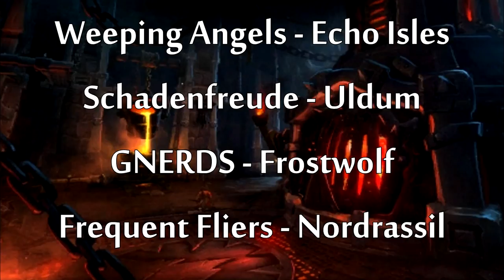Flamebender Ka'graz - Normal Difficulty